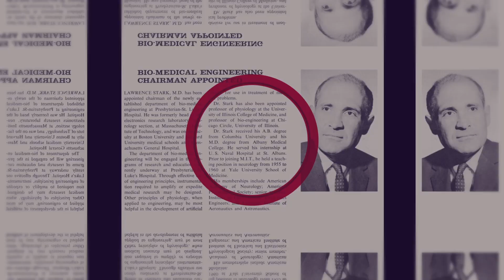Founders Series Episode 8: Irving Miller & Richard Magin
Starring
Richard Magin, PhD
Irving Miller, PhD

Production Crew
Raymond A. Matthes
Ronald Fernandez
George D. Michael
Richard Magin

Editing by
George D. Michael
Lauren Craig
Lukasz Zientara

Alex Leow

Intro & Outro graphics by
De Hann Ballesteros

Special Thanks
Cathy Newquist-DeJesus
Susan Lee
Jessica Mejia
Lukasz Zientara